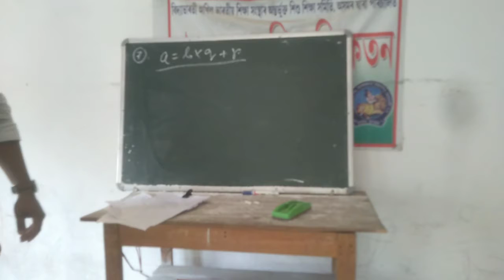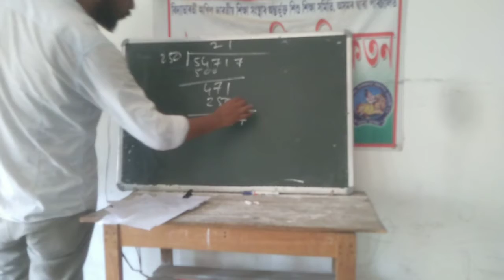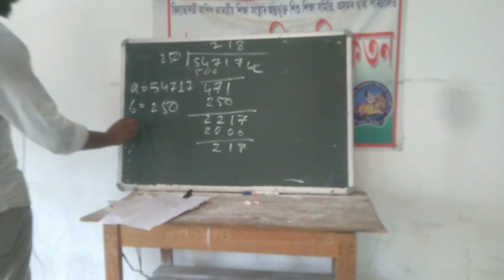ষষ্ঠ শ্ৰেণী অনুশীলনী ২(B) প্ৰশ্ন ৭